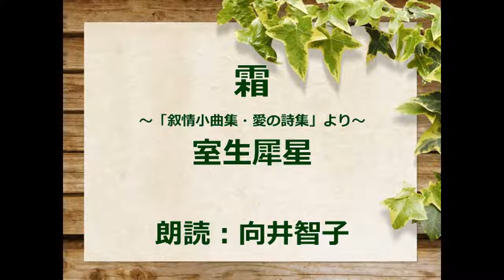（詩）霜 室生犀星 朗読：向井智子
室生犀星の詩を　青空文庫からご紹介します。
室生犀星は愛猫家で有名です。愛猫ジイノが熱くないように　火鉢の温度を調整している室生犀星と幸せそうなジイノ。室生犀星のやさしさが伝わって来ます。癒やされますね。室生犀星の作品にご興味のある方は　再生リスト「室生犀星」をご覧下さいませ。お楽しみいただければ、幸いです。

霜　　　　室生犀星

総て枯るるものは枯れたり
うつくしく
まはだかに
やがて　霜に祈らん